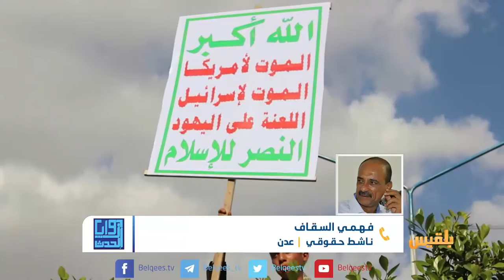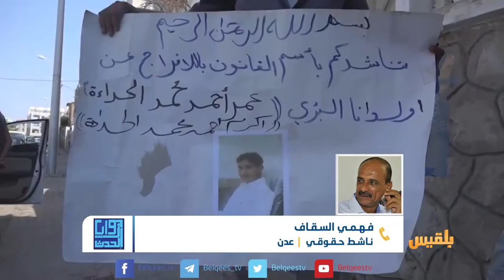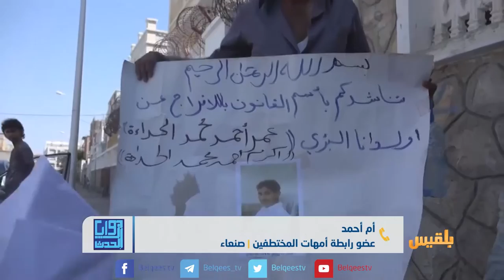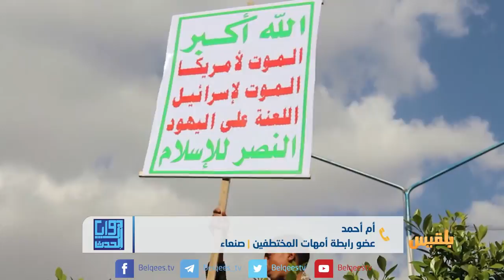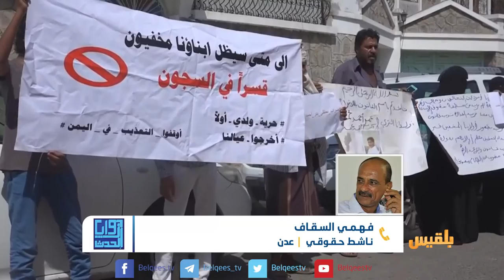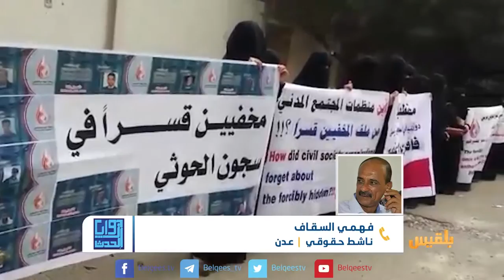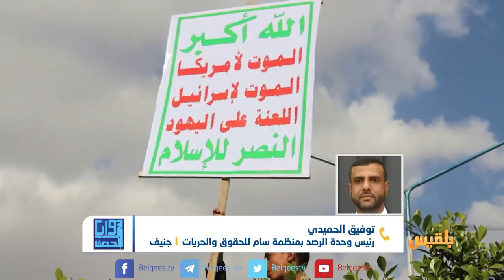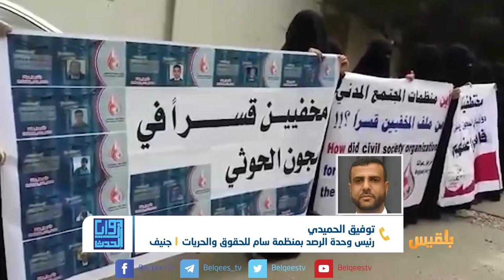زوايا الحدث | المخفيون قسرا... سلطتان وجريمة واحدة | تقديم: بشير الحارثي